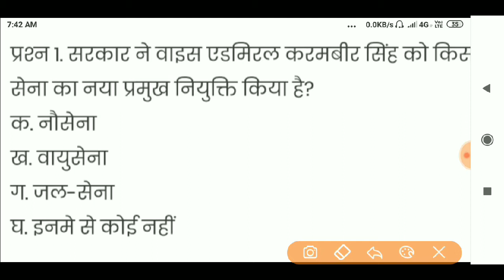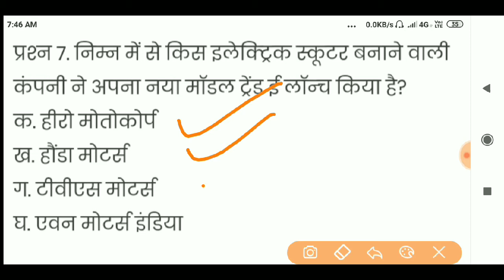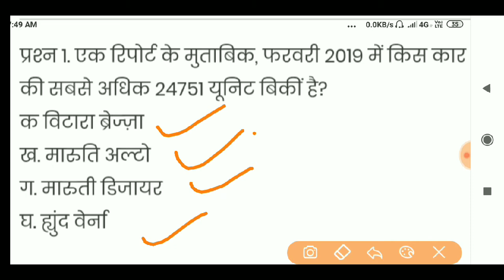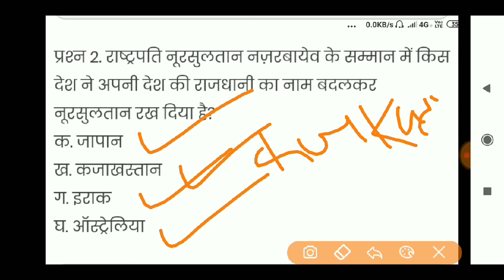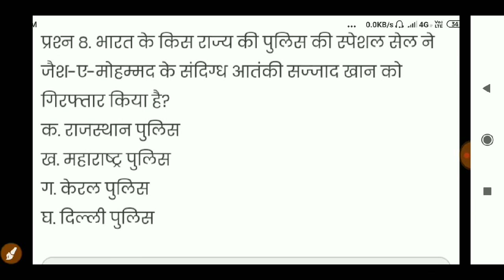Current affairs today.Current affairs 23,24 March 2019.current affairs for ntpc.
Hii
Namaskar dosto

Is video me aapko current affairs today march, current affairs today in Hindi. Current affairs 23,24march 2019.current affairs for ntpc. Current affairs for rrc group D. Current affairs for SSC cgl, SSC 10+2, railway,Bank, army, air Force.